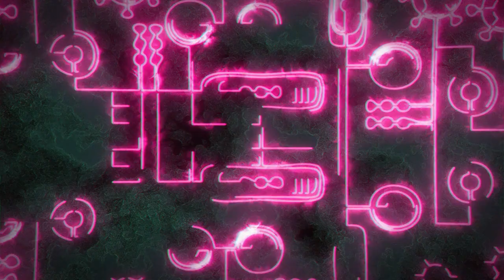Neon PINK Technology Background Loop 📟 No Copyright Background Video 4K Video Ultra HD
If you want a FREE BACKGROUND 4K VIDEO (ULTRA HD) for YOUR YouTube VIDEOS that you can USE totally FREE you can use this royalty free video with the best NEON Animated Background Loop.